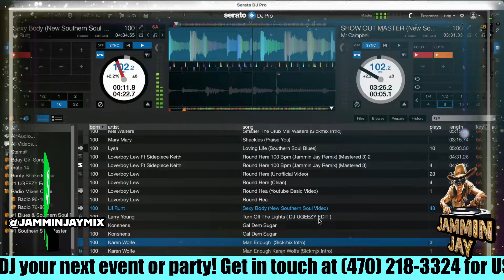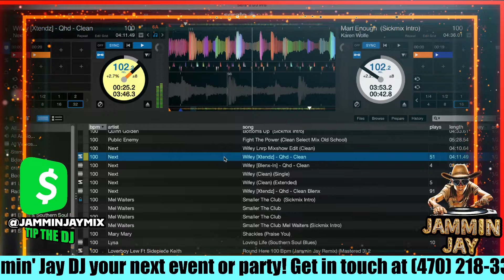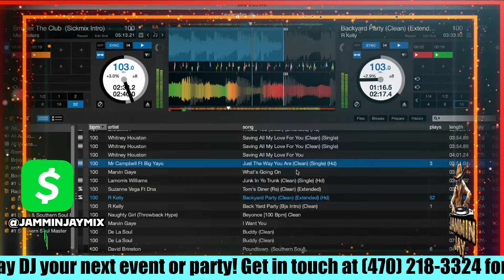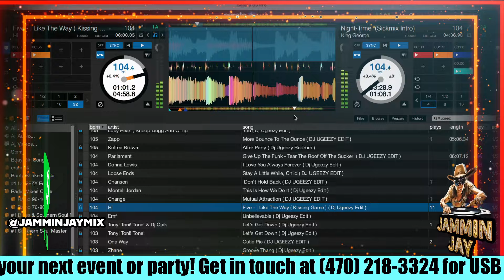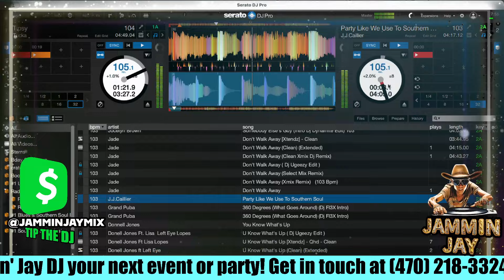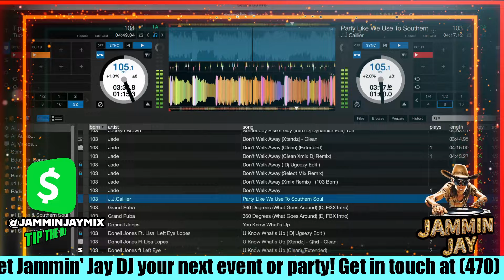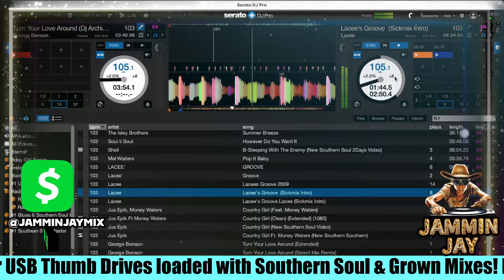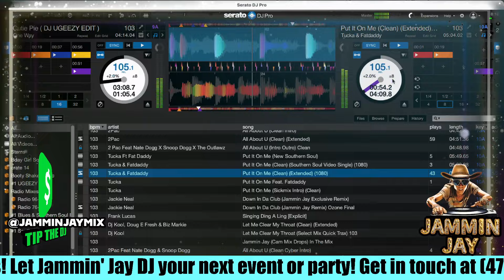Southern Soul #218 by Jammin Jay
The latest mixtape by Jammin Jay, which has some of the hottest Southern Soul, R&B, old school, and a sprinkle of hip-hop for an epic mixtape like no other!￼